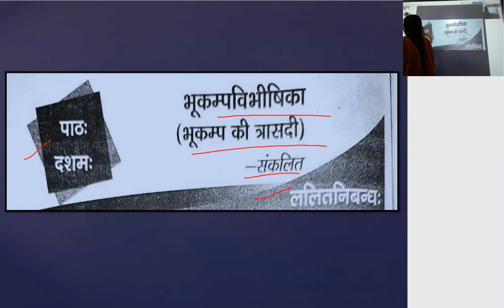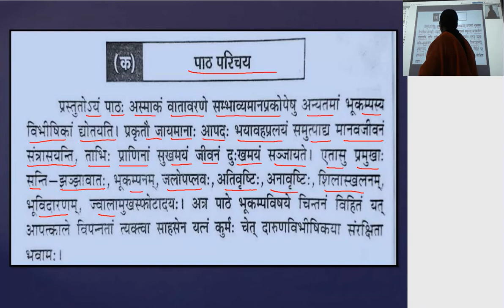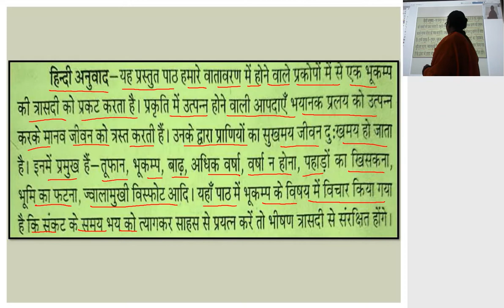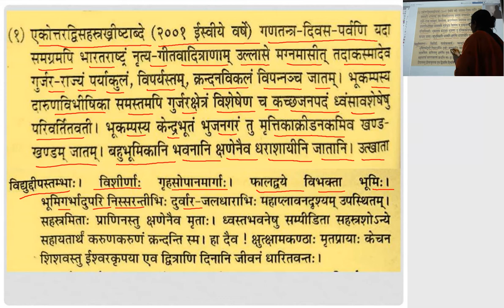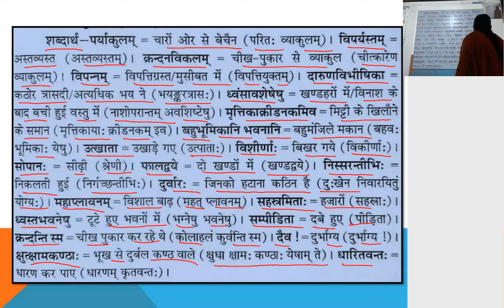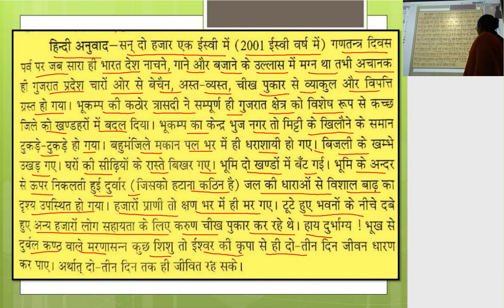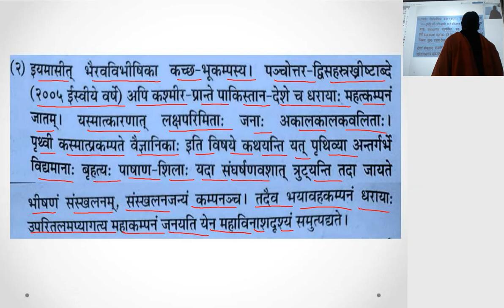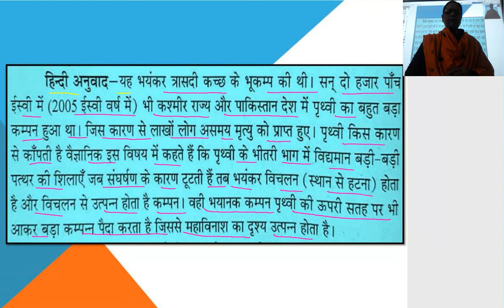कक्षा 10 वीं संस्कृत भूकंपविभीषिका